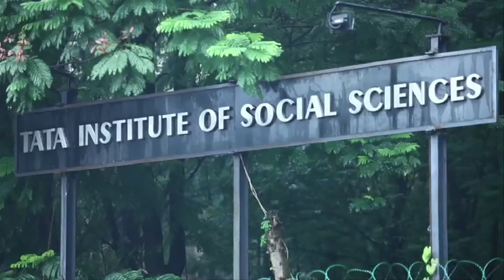British Council Active Citizens - Globally Connected, Locally Engaged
Sujata Sen, Director of British Council East India, explains how Active Citizens can add a global dimension to community development.